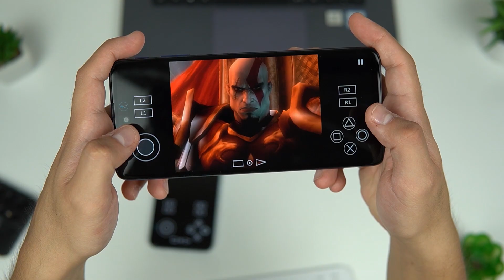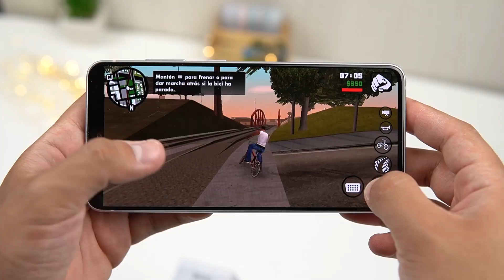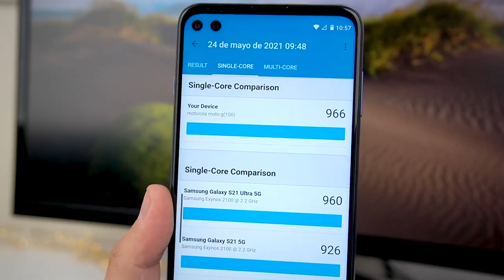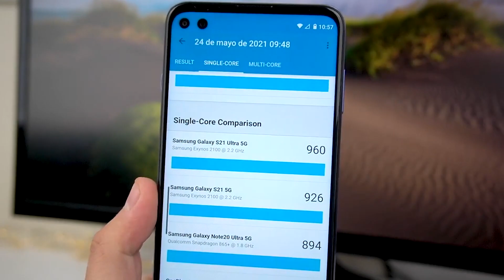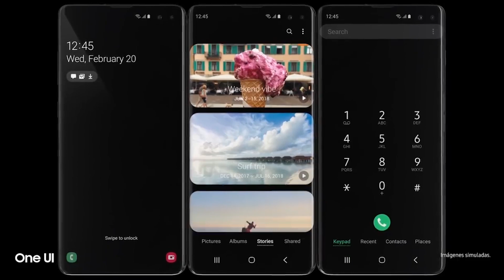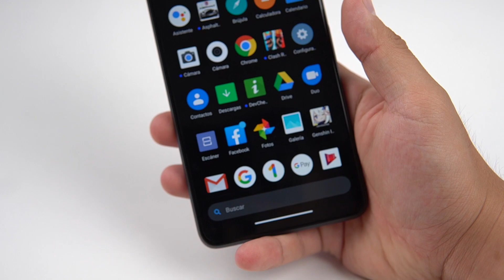Top 5 Celulares "GAMER" más económicos y buenos para EMULAR y Jugar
Celulares recomendados 2022, mejores celulares económicos y potentes

Hola!!! Hoy vamos a ver mi top 5 de celulares económicos y recomendados para jugar y emular sin mucho problema, te recomiendo estos celulares específicamente por su procesador y rendimiento en general.

Gracias por revisar mi contenido, te quiero.

Si llegaste hasta acá déjame decirte que eres un seguidor especial y un buen lector, déjame estos dos emojis 🔥😎 en los comentarios y así yo sabré que eres de los mejores usuarios. ¡Muchas gracias!